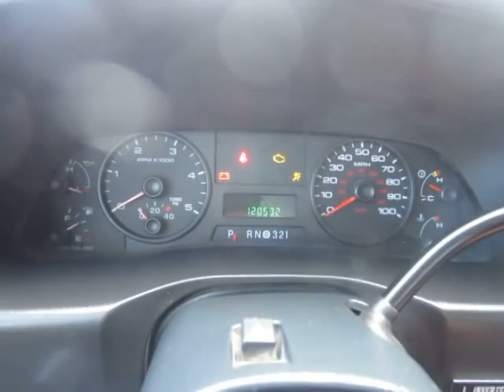2006 FORD F450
Title: 2006 FORD F450

Description: 9' Bedco Service Body Bed; XLT Trim; Four Wheel Drive 4x4; Capstan Drive; Ladder Rack; Pipe Tube Storage; Factory Trailer Brake Controller; Factory Upfitter Package; Dual Rear Wheels; Power Windows, Locks, And Mirrors; Air Conditioning, Cruise, And Tilt: 4WD F-450 Super Duty Regular Cab Utility Dually Work Truck *Limited Warranty Included Competitive In House Financing Available!*

Category: Medium Duty Trucks - Service / Utility / Mechanic Trucks